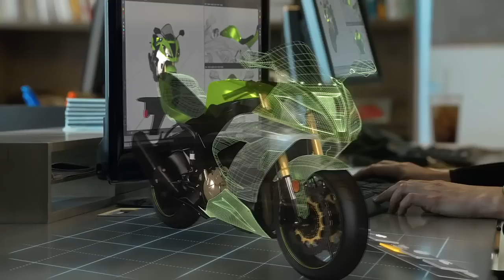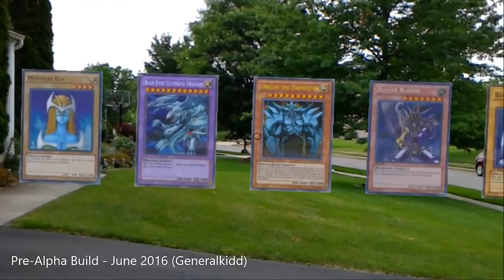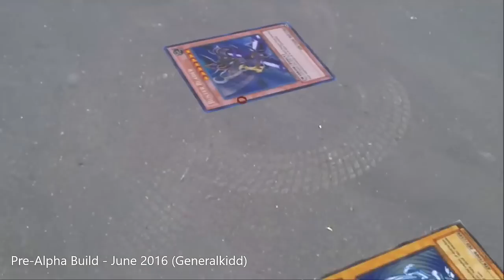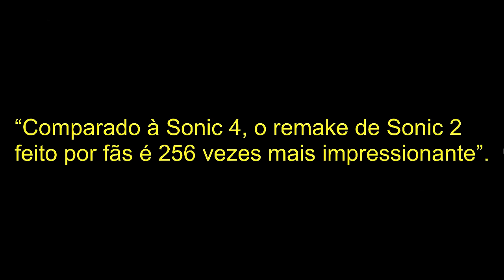YU-GI-OH REAL LIFE - JOGOS INCRÍVEIS FEITOS POR FÃS PARTE 2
Jogo de Yu-Gi-Oh da vida real em desenvolvimento!